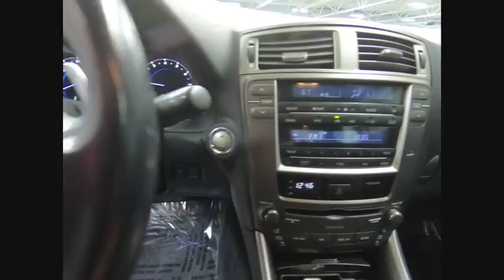2008 Lexus IS Orland Park IL F14633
2008 Lexus IS 250

Clean CARFAX. Black 2008 Lexus IS 250 RWD 6-Speed Automatic Electronic with ECT-i 2.5L V6 DOHC 24V VVT-ibrbrRecent Arrival! Odometer is 13524 miles below market average! 29/21 Highway/City MPGbrbrAwards:br  * 2008 KBB.com Brand Image Awards